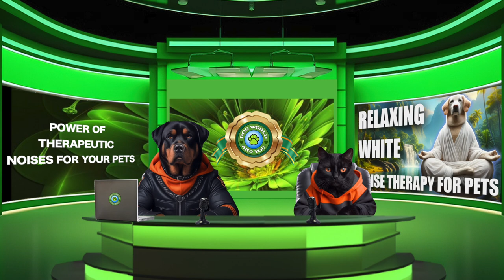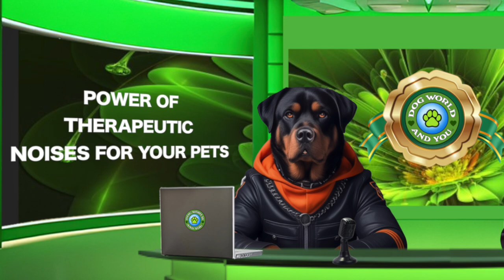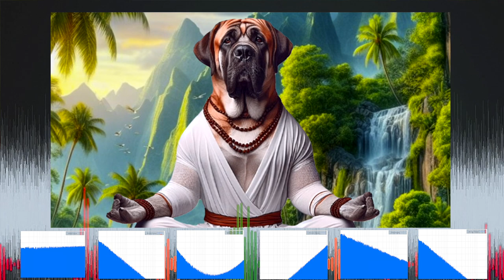The Ultimate Guide to Noises That Calm Anxious Dogs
Welcome to Dog World and You! In this comprehensive guide, we explore the benefits of noise therapy for pets, helping ensure a healthy and happy life for your fur babies. Our special guest, Yogi Dogana, shares personal insights and expert knowledge on using different colored noises to calm anxious dogs, including breeds like Rottweilers.

### 🧘‍♂️ **Meet Yogi Dogana: A Journey to Inner Peace**

Yogi Dogana talks about overcoming severe anxiety and how alternative therapies, like noise therapy, transformed his mental well-being. Inspired by his journey, you'll learn how to create a zen environment for your pets.

### 🎶 **Understanding Colored Noise**

Discover the science behind various colored noises and how they can benefit your dog's mental health. From white noise to blue noise, each type has unique properties that can enhance relaxation, focus, and sleep.

### 🌈 **Benefits of Different Noises**

- **White Noise:** Masks environmental sounds, aiding light sleepers.
- **Pink Noise:** Soft background noise, perfect for sleep and concentration.
- **Brown Noise:** Deep and soothing, ideal for uninterrupted sleep.
- **Green Noise:** Calms anxiety, great for relaxation.
- **Blue Noise:** Boosts concentration and mental clarity.
- **Violet Noise:** Enhances focus and memory.
- **Gray Noise:** Balanced and smooth, perfect for overall relaxation.

### 💤 **Creating a Bedtime Routine**

Incorporate colored noise into your dog's nightly routine to combat insomnia and anxious thoughts. A consistent bedtime schedule signals to your dog's brain that it's time to wind down.

### 🐾 **Tailored Care Plans**

Remember, personalized care plans and regular veterinary visits are crucial. At Dog World and You, LLC, we provide expert advice and tailored solutions for your pet's needs.

Thank you for being a part of our journey to better pet care. Explore our playlists for more tips and tricks to keep your fur babies happy and healthy.

CHAPTERS:
0:00 - Intro
2:45 - What is white noise
4:02 - What is colored noise
7:17 - Differences between white, pink, brown, green, blue, violet, and gray noise
10:32 - How to choose the right noise for your needs
12:18 - How white, pink, and brown noise can help you sleep better
13:22 - OUTRO

TRAINING, BOARDING, GROOMING, TRANSPORTATION
PUPPIES, CGC, ESA, PROTECTION, SERVICE DOGS AVAILABLE
FB: DOG WORLD AND YOU LLC